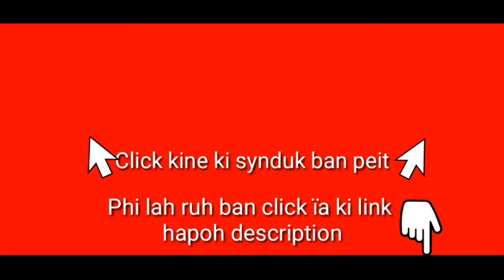Yn khie ka Thma Bah Pyrthei lada shah hiar thma ka Israel; Takraiñ u FM ka Israel ïa ka Spain